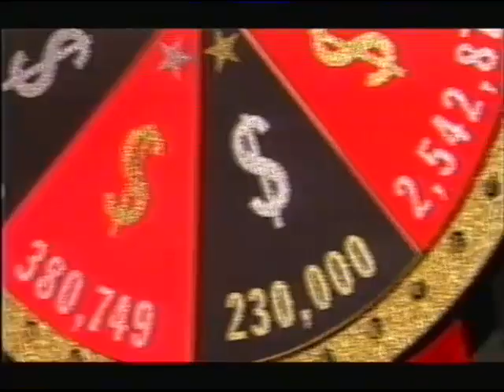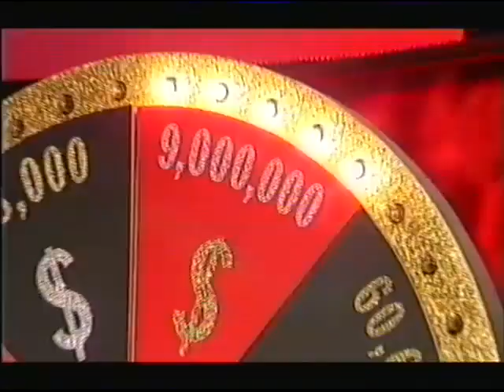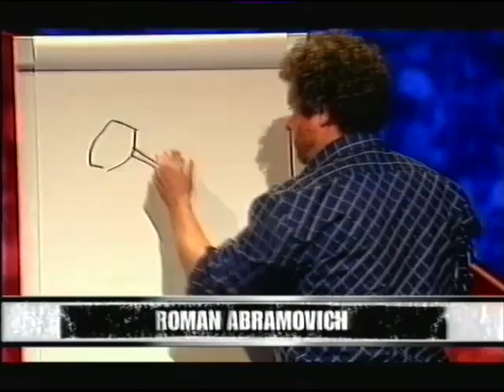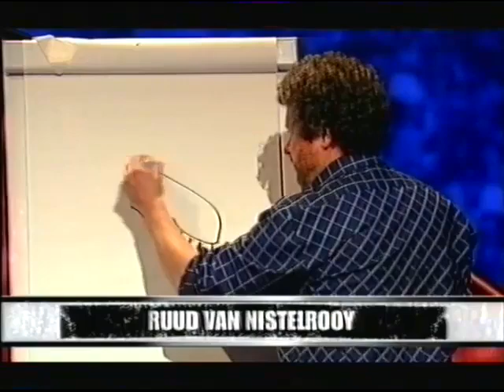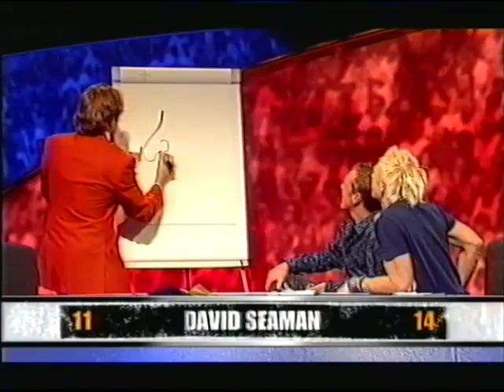They Think It's All Over S16 E5 October 14 2003